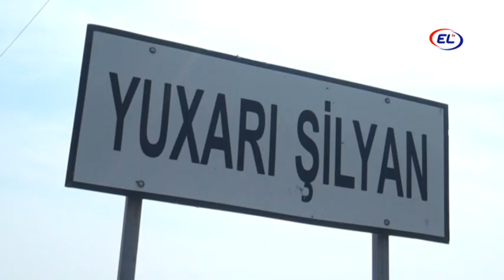BU KƏNDƏ TƏCİLİ TİBBİ YARDIM GƏLİB ÇIXA BİLMİR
Ucar rayon Şilyan kəndinin avtomobil yolu bərbad vəziyyətdədir.